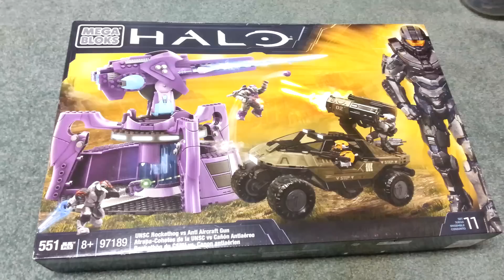UNSC Rocket hog VS AA gun!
Hey guys, sorry for the lack of videos, got married and moved! Thought I would start off with something fun!